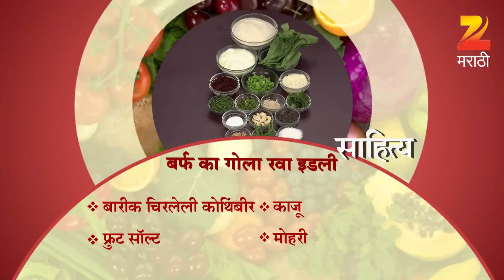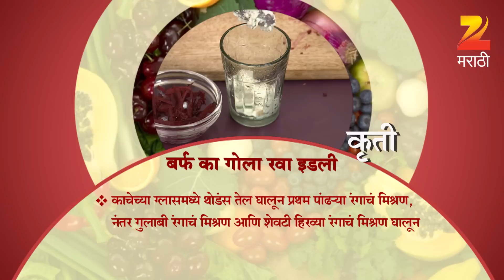Ep 2325 | Aamhi Saare Khavayye - Zee Marathi Serial -Watch Full Series on Zee5 | Link in Description